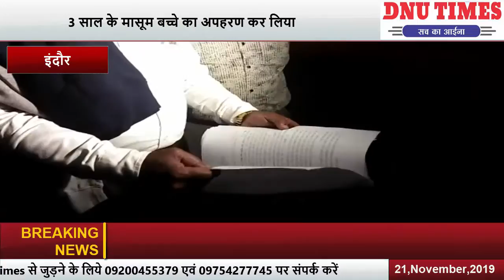और अब बात एक अजीबोगरीब अपहरण से जुड़े मामले की ।